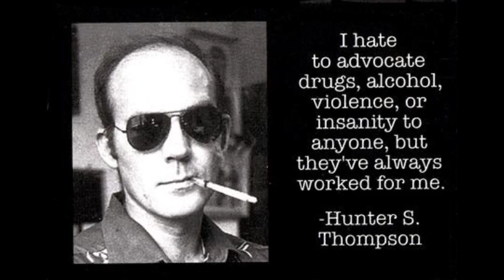Fear and Loathing In Las Vegas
A tribute to "Fear and Loathing in Las Vegas" and Hunter S. Thompson, Doctor of Journalism.

Set to "Somebody to Love."